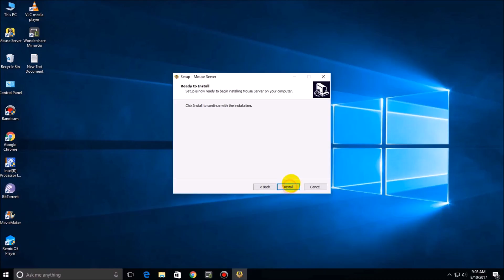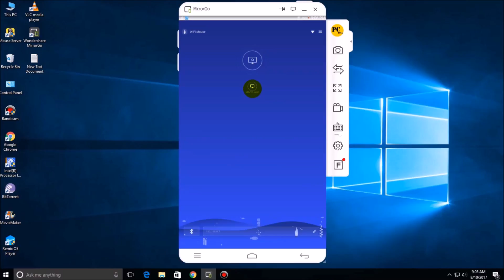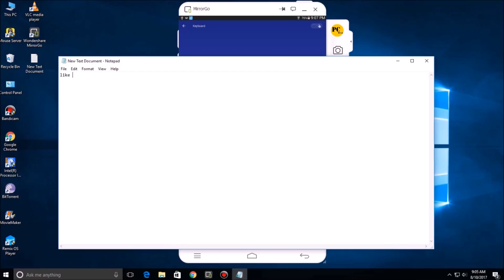How to use Android Device as a Wireless Mouse and Keyboard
Today I Am Back With New Video